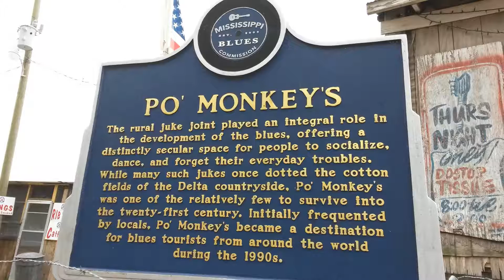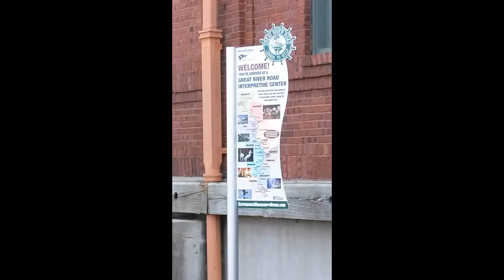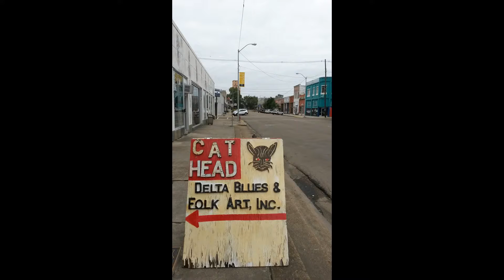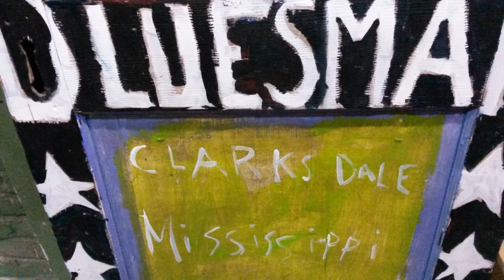Best of Clarksdale, Mississippi-Travel and Food-Best of Clarksdale, Mississippi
Best of Clarksdale, Mississippi, Travel, food, family fun, museums, hiking, biking, horses, unique travel, best of Mississippi. Hotels.